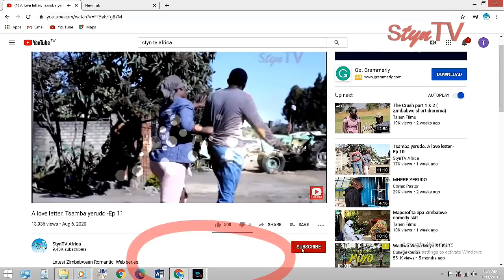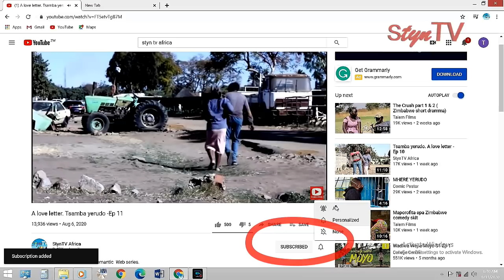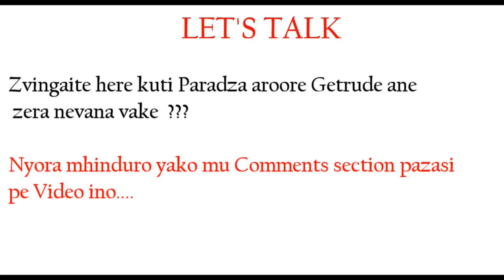The Devil's temptation- Ep4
hottest African drama series